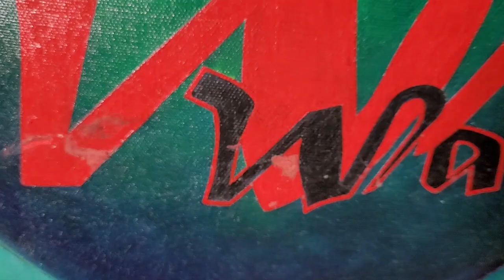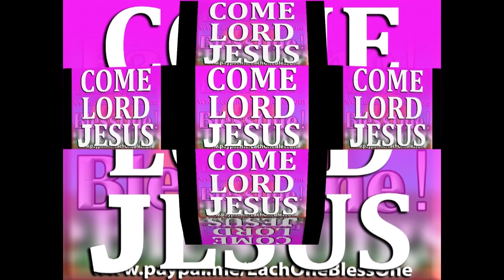MAN on a MISSION Part Two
EARLY IN LIFE: When I was a born, I had blue eyes and blond hair. My mother was at the mailbox collecting the mail with me in her arms. When the white postman saw me, he said to my dad, "Where did your wife get that baby from? Cause you know that is not your baby!"  That is when my problems started with my father.  I had to go to the country for the summers, Franklinton, North Carolina (from Henderson) to stay with my great Aunt Sadie and great Uncle Claude. I had to go to Franklinton so my father would not kill me. Guess what?  When I went to my first Gospel Choir practice at the Oakhurst Presbyterian Church (where I attend church) they were singing the same songs I was singing for 4-5 years during my summers at Aunt Sadie's.   Additionally, later in life, my father pistol-whipped a man because someone told my daddy that I was the man's son because I had the same name as the man (James Allen).  But anyone who has seen my dad, knows I look like him. The 13-year ordeal with my dad is outlined in the book, "Wardaddy."
CALL INTO MINISTRY: I don't think I have ever told anyone this. May 1977, I was in prayer for my people, African-Americans in the United States, and Africans and people of color around the world. For two weeks, fasting and praying in my walk-in closet which was virtually empty because I was a college student. Then one evening while doing this, the closet filled with blue light from Heaven and that is when I received my calling of service to The Messiah. Now, I realize and understand that eBlessings is the fulfillment of His Promise in answering my praying and fasting. May 17, 1977.

   I was in the Pulpit, at Kesler Temple AMEZ Church for about 1 1/2 and went into a backslidden state. It took the LORD until 2004 to slap me hard enough up side the head to bring me out of a 1 1/2 year crack cocaine addiction and place me back on HIS PATH. Now I am happy, happy, happy and mad as hell at evil for messing up The MESSIAH's GARDEN which we call Earth. Some of the spiritually edifying information found on this site, I have never heard before. To Father God be the Glory in all things large and small.
US ARMY / TRAVEL: I am sharing this with you because Mrs. Elliott was shocked to learned this about me. So maybe you should know this. I was in the US Army and lived in Germany for five years. I worked at Kleber Kaserne, in Kaiserslautern at the Training Support Activity Europe (TSAE). I finished my Bachelor's of Science with the University of Maryland, European Division. I traveled extensively while there. I worked at the largest Army photo lab in Europe. It was also the largest TASC in Europe, with the Seventh Army Training Command. And we had the only electronic field production television studio (it has changed a lot since I was there) with the largest video duplication center in Europe. When the "Steady Cam" cam out, we had numbers 111 and 112. The Army sent me on TDY, on temporary duty, to points throughout Europe with television crews and photographers to make all types of Army training tapes and documentaries. I have flown over Berlin in the heart of winter for hours; Spandau Prison. I have been to the Berlin Wall when it was a dividing wall; traveling to East Berlin.  The Army paid for my 2 week stay at the Italian Rivera where a Major let me use his home while there. My producer and I were working on his program, my having spent two+ weeks in Turkey, near Erzurum.
   Before the Army, I had never been in a helicopter.  It seemed like I was in one every three or four weeks while in, filming Winter Reforger, Summer Reforger and any number of military exercises. I receive an Impact Army Accommodation (on the spot medal) for one of our training programs. Ask anyone in the service how many times they have heard of that! I used to go to Garmish Parten Kersch at least two or three times a year, most often flying there in a helicopter.

    I have been to Oktoberfest, how many times, to the Kris Kringle Mart, Oberammergau (sight of the Passion Play), to Neuschwanstein Castle (castle the Disney castle is modeled after. I have been to the Eiffel Tower, Notre Dame, Sacra Coeur, the Roman Coliseum, the Leaning Tower of Pisa, England, Amsterdam, Switzerland, Austria, Belgium, France, the Vatican, many, many castles in Europe.

    At one church, as people entered they all were taking one step backwards. I vowed not to do that, but when I entered the church there was gold on the walls and ceilings; everywhere. It took my breath away and I did what? Stepped backwards. I have traveled to the Monte Carlo Grand Prix and Cannes Film Festival on my birthday, to Montreaux (home of the Jazz Festival), to the Sistine Chapel, Paris, Italy, the French Riviera, and the list goes on. I have been by the Auschwitz Prison Camp where I could still smell the smell of dead human flesh from outside the camp. Life has taken me to many places when I lived in Europe.